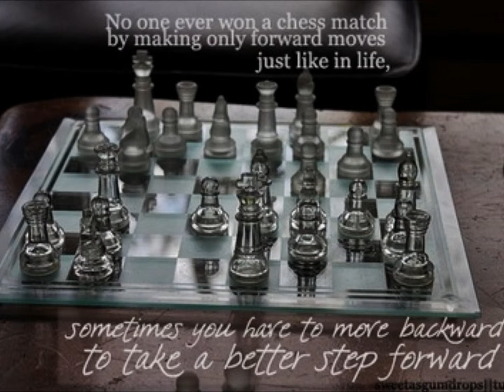WALKING ON THE EDGE